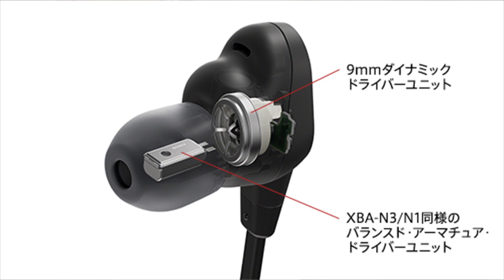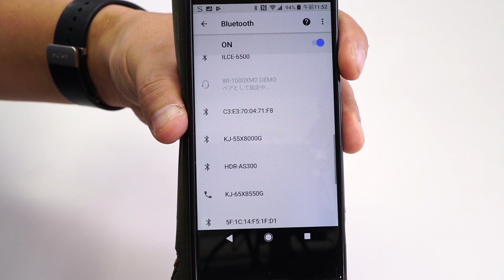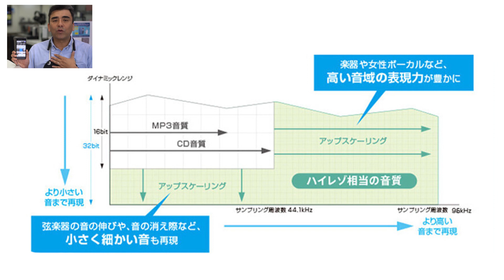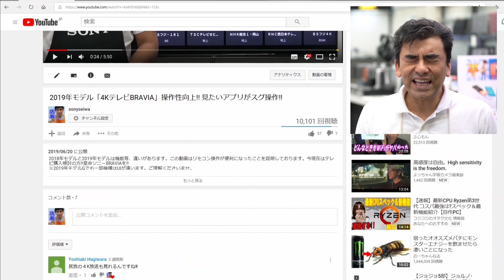ノイキャン性能UP!! 肩掛型ワイヤレスイヤホン「WI-1000XM2」店長レビュー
前モデル「WI-1000X」と比べると「WI-1000XM2」ノイキャン性能・操作性・携帯性が大幅にUP!! 店長オススメする一品です。

商品名・購入日・受注番号をご連絡くださいませ。
ゲーム・ロボット・スマートフォン・スマート機器・VAIO・業務用・法人モデル商品